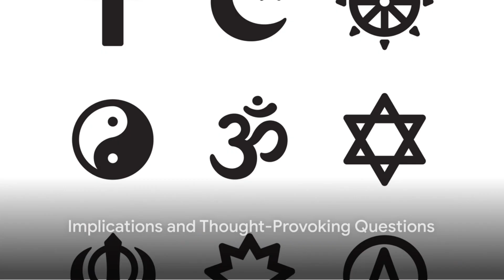The Divine Diversity A Journey into Global Spirituality